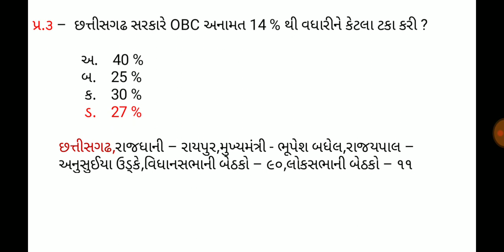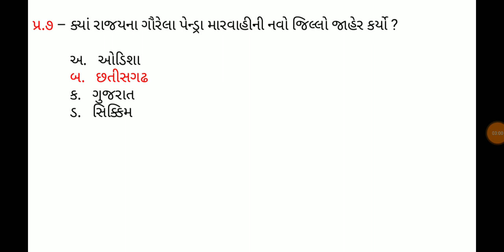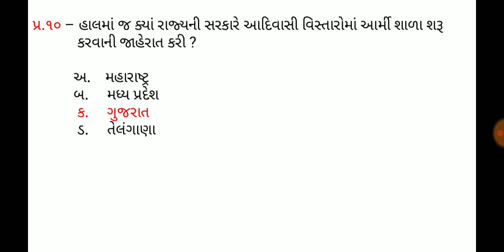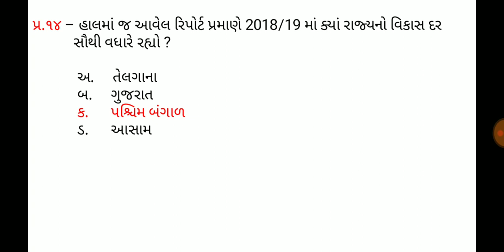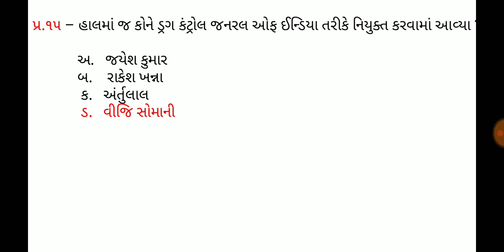19 August 2019,Current affaires in gujrati,daily gk in gujrati,MCQ,GPSC,SSC,BANK,RAILWAY,POLICE